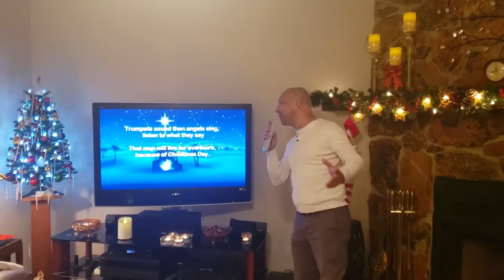Jose Lazaro Quintero Santos sings " Hark Now Hear the Angels Sing"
Merry Christmas